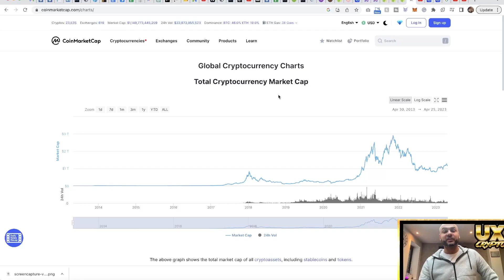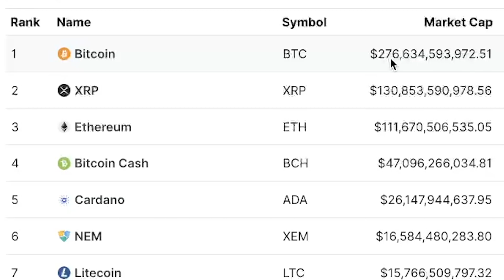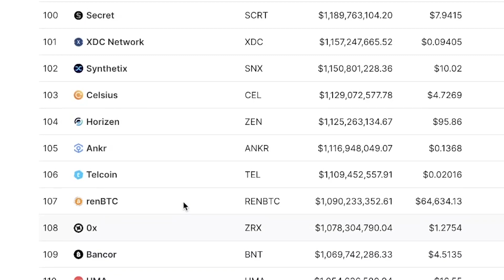DONT buy ALTCOINS until you WATCH THIS!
In this video, we'll delve into why so many people are underestimating the immense power of the current crypto bullmarket and how it has the potential to bring life-changing returns.

Are you interested in Bitcoin, cryptocurrencies, alt coins, or trading? Then you're in the right place! Join us as we explore the incredible opportunities that the crypto bullmarket has to offer and reveal why it's a force to be reckoned with.

Many investors and skeptics alike have dismissed the crypto bullmarket as a passing trend, but we'll show you why that couldn't be further from the truth. We'll explore the factors driving the current crypto bullmarket, including growing adoption, institutional interest, and changing market dynamics, and how they are fueling the explosive growth of cryptocurrencies.

But it's not just about the numbers - the crypto bullmarket has the potential to be truly life-changing. We'll share stories of individuals who have made astronomical gains from investing in cryptocurrencies, and how it has transformed their lives for the better. From financial freedom to early retirement, the possibilities are endless.

So, if you're still on the fence about the power of the crypto bullmarket, this video is a must-watch. Don't miss out on the potential for life-changing returns!